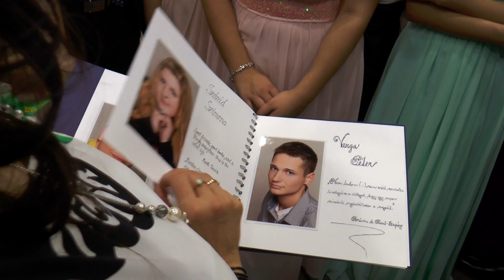Szalagavató MTAG - Hotel Bonbon Pozsony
Záverečný videoklip stužkovej slávnosti - Základná škola a Gymnázium s vyučovacím jazykom mad’arským, Magyar Tannyelvű Alapiskola és Gimnázium, Duna utca 13, Pozsony - Hotel Bonbon Pozsony